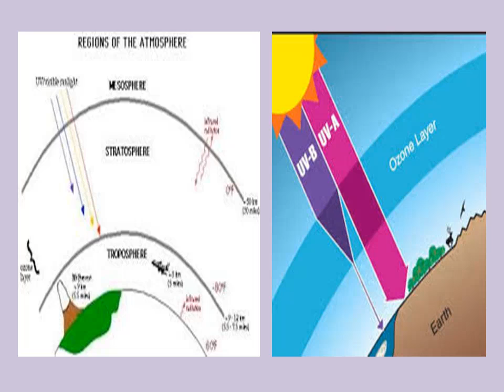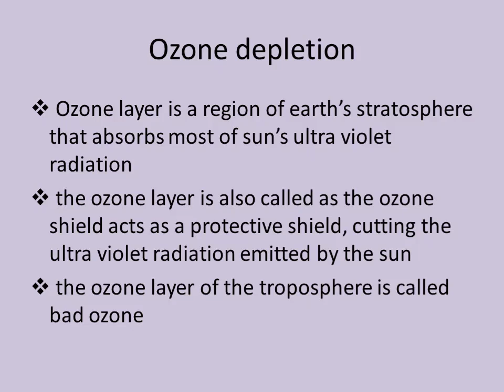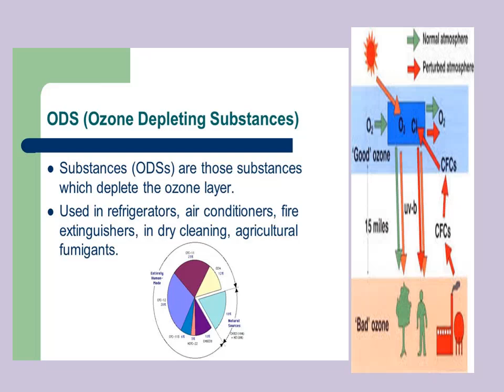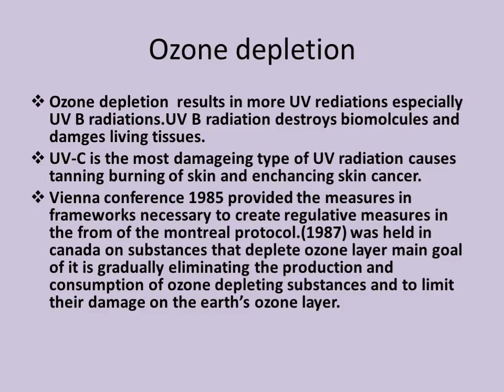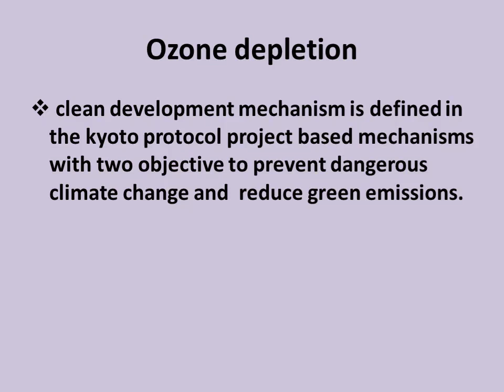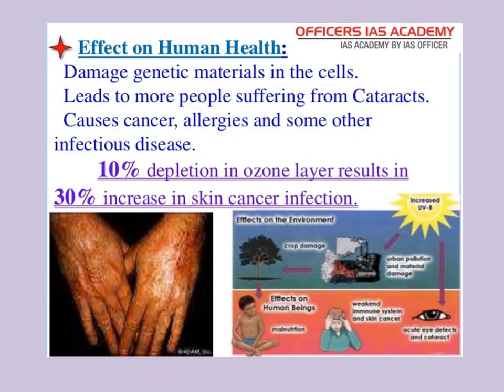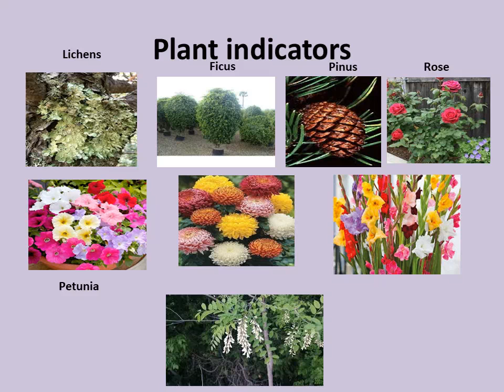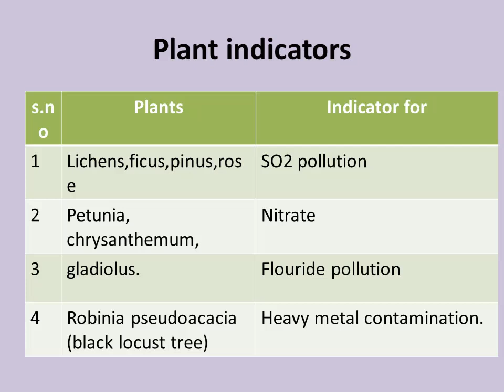Environmental issues class12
Bio-botany sumangalakkmpart2